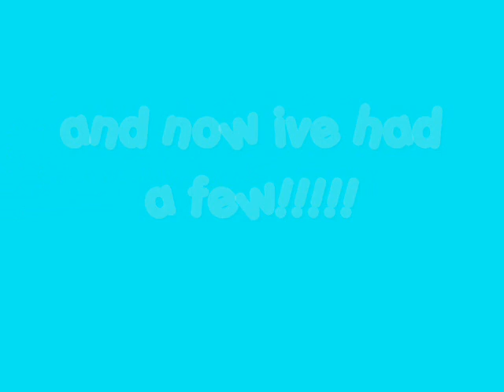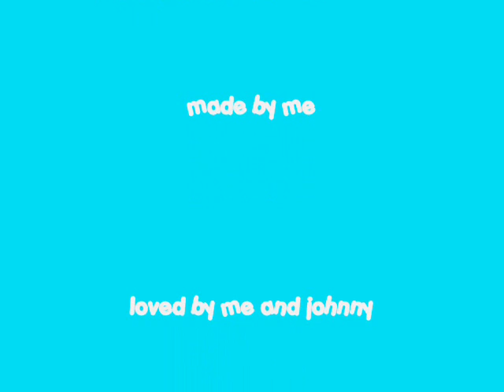meggie the cocker spaniel part 2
megs grown up but is still lush